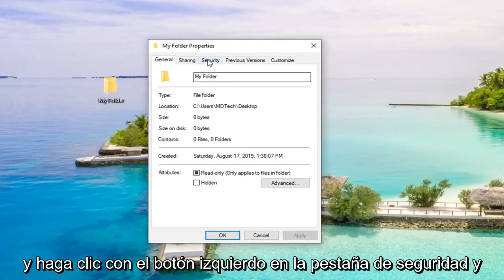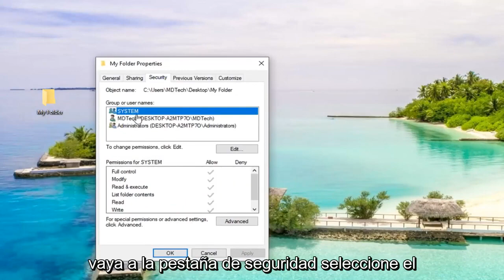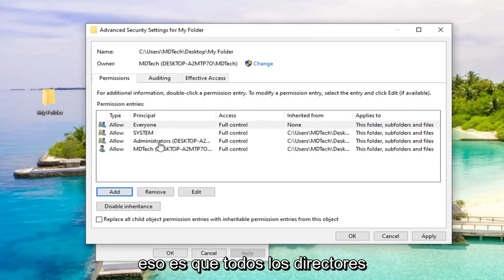Cómo corregir el error al enumerar objetos en el contenedor Error en Windows 10/11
REVISIÓN: Error al enumerar objetos en el contenedor. Acceso denegado.

Problemas abordados en este tutorial:
no se pudieron enumerar los objetos en el contenedor
no se pudieron enumerar los objetos en el contenedor. acceso denegado
no se pudieron enumerar los objetos en el contenedor. acceso denegado windows 11

El error "Error al enumerar objetos en el contenedor. Acceso denegado” suele aparecer cuando intenta cambiar los permisos de un archivo/carpeta específico. Esto generalmente sucede debido a una configuración incorrecta o si hay un conflicto presente.

Mucha gente experimenta este problema cuando cambia los permisos en un archivo/carpeta obtenido externamente o si es compartido por muchos usuarios. Sin embargo, hay una solución rápida para este problema. El truco es obtener completamente la propiedad del archivo, incluidas todas las subcarpetas.

Generalmente en Windows, los permisos nos ayudan a mantener el contenido privado o público. Así es muy fácil para nosotros que asignemos dichos permisos a nuestros archivos y carpetas, de manera que otros puedan invocarlos o no, según el requerimiento. Los permisos para carpetas/archivos se pueden cambiar haciendo clic con el botón derecho en una carpeta/archivo y seleccionando Propiedades. Desde aquí, cambiando a la pestaña Seguridad, podemos configurar los permisos.

Sin embargo, a veces debido a un conflicto de permisos o una configuración incorrecta, es posible que no pueda cambiar los permisos y se enfrente a un error al hacerlo. En tales escenarios, el siguiente error es más común:

No se pudieron enumerar los objetos en el contenedor, se denegó el acceso.

En Windows 10, podemos configurar nuestras cosas como públicas o privadas mediante permisos. Y es fácil de configurar en las propiedades del archivo. Pero a veces, cuando quieres cambiar sus permisos, se produce algún error. Error al enumerar objetos en el contenedor como se muestra en la imagen de arriba es el más común. Pero tómatelo con calma, aquí te vamos a contar la manera rápida y efectiva de solucionarlo.

Este tutorial contiene instrucciones para resolver el siguiente error: "Error al aplicar la seguridad. Ocurrió un error al aplicar la información de seguridad a la carpeta %Folder Name%. No se pudieron enumerar los objetos en el contenedor. Acceso denegado" cuando intenta cambiar los permisos del carpeta en el sistema operativo Windows 7, 8 o 10.

El error "Error al enumerar objetos en el contenedor. Acceso denegado" generalmente ocurre cuando intenta cambiar los permisos de una carpeta del sistema (por ejemplo, la "Carpeta de información de volumen C:\System") o de una carpeta dañada.